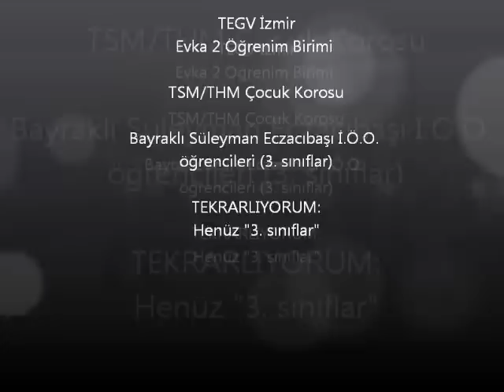Nazende Sevgilim TEGV Evka2.wmv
Bu güzel eserimizi ilk kez çalıştık ve bence olağanüstü bir performans ve başarı, harikasınız çocuklar :)